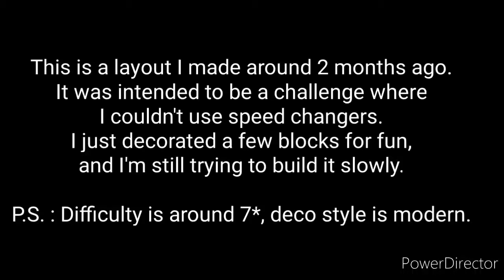[GD 2.11] Old abandoned layout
kinda fun i guess